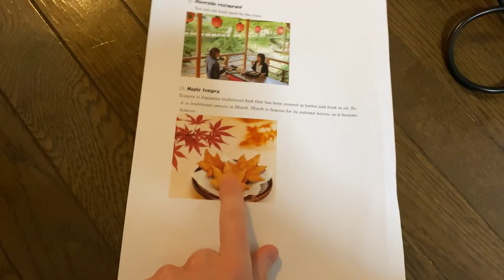Massive House Spider in Japan #2 (NEW CHALLENGER) [Kiwi In Japan 070]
070 Kiwi In Japan - This time a giant spider was encountered in my apartment!! In order not to relive past mistakes, I was dedicated to CATCH this one and not resort to killing it.